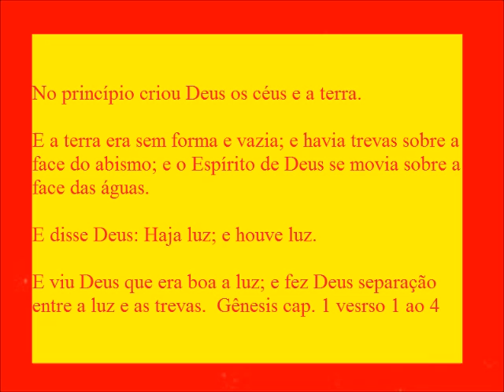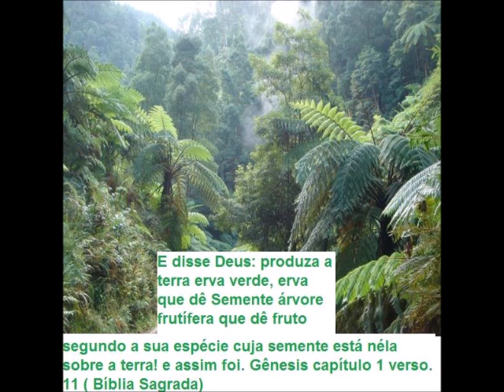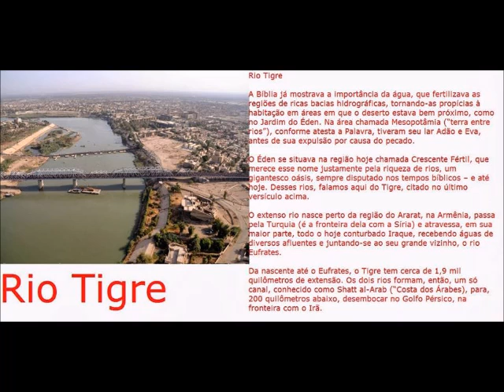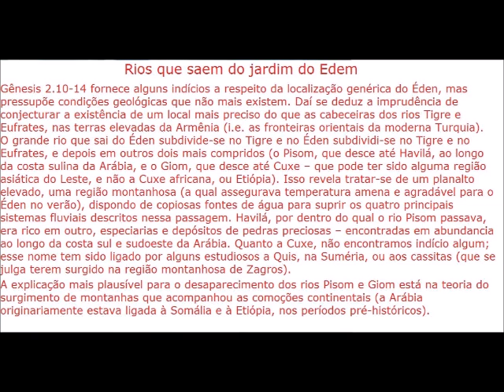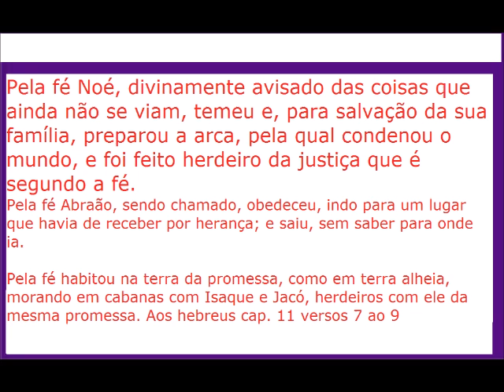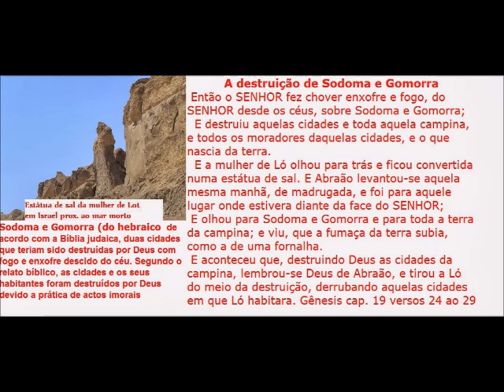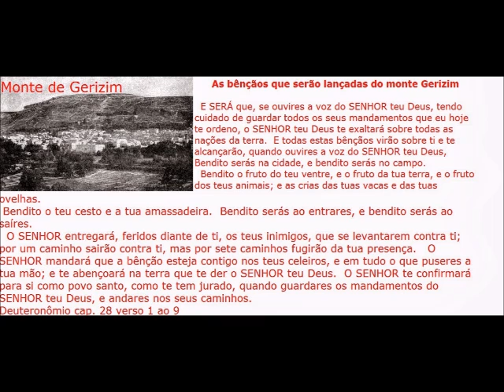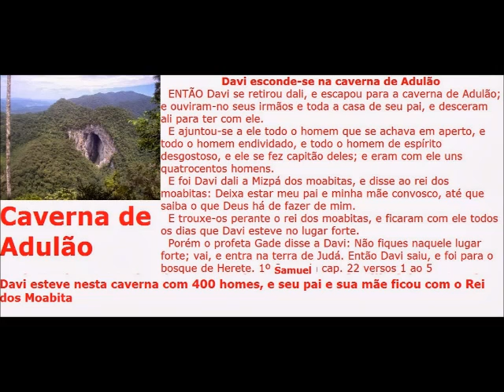A criação do mundo e dos seres viventes.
A criação do mundo e dos seres viventes,  descrito no primeiro  das escrituras Sagrada, e nos demais livros como seguem  imagens e textos em réplica